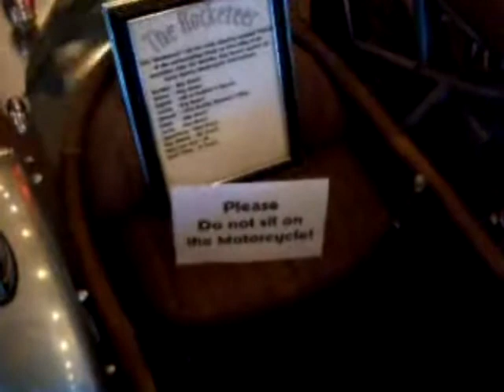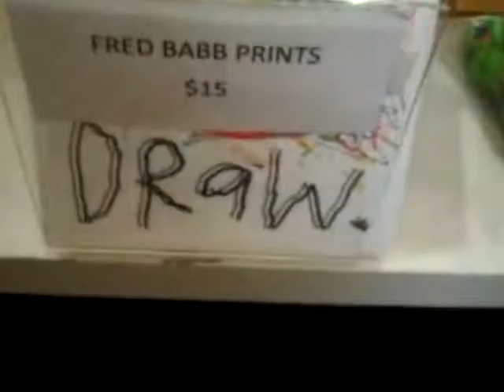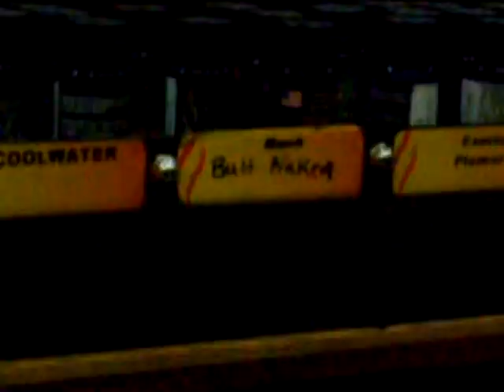Ashland Oregon 2010 part 2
I was fond of this adventure. :)